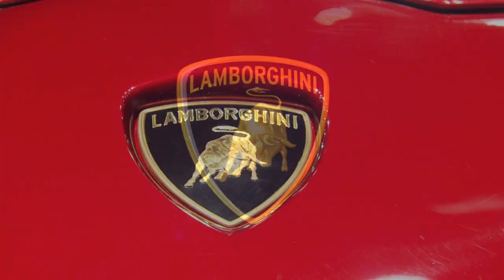Lamborghini Aventador Intro Highlights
More highlights from the Lamborghini Press Conference at the 2012 Geneva Motor Show.
TheAutoChannel.com has complete details.